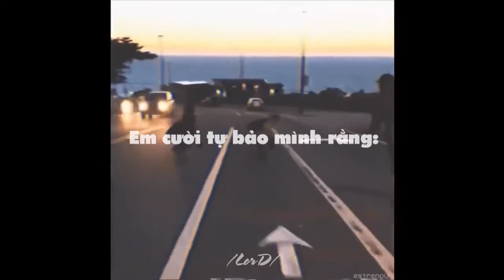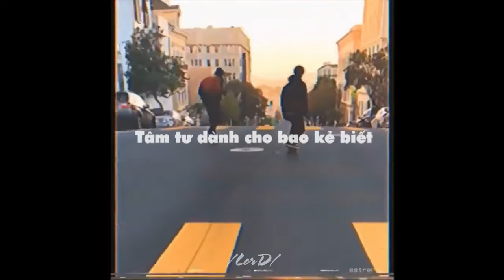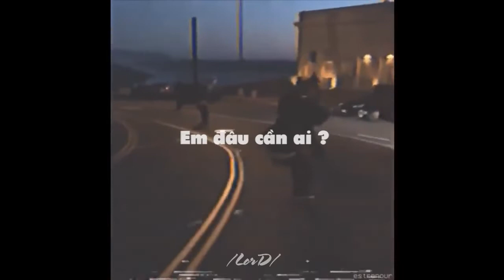Em đâu cần ai - ? - Penji x Sews || Lyrics Video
Edit video: Sad Chilled Music
Lyrics:
Và em đã khóc khi con tim bao nhiêu niềm đau
Một mình em trong màn đêm
Em để khói thuốc mang em chìm sâu
Em chẳng còn tha thiết gì khi em không biết là ai cần em
Em cười tự bảo mình rằng "MÀY LÀM TRÒ HỀ CHO BAO NGƯỜI XEM"
Vì giờ bên em còn ai ? ( YAH )
Em đâu cần ai ? ( YAH )
Em rót rượu vào trong ly
Em để cơn đau kia phai mờ phai ( YAH )
Em đâu cần ai đâu ?
Em tìm bao thằng đàn ông
Hứa hẹn người sẽ cho em ngày mai ( YAH )
Em đâu cần ai ? ( ×3 )
Em không cần anh ! ( ×3 )

Chạm vào em thêm một lần, đôi bàn tay,  đôi môi đỏ
Siết hơi thuốc này với men say
Được bên em đâu cần biết bao lí do
Không cần thiết, chẳng quan tâm đến lời nói đêm nay
Mùi hương trên làn tóc thêm quen
Để ngọt ngào lại đến bên em
Và cô đơn này em đâu kể hết ?
Tâm tư dành cho bao kẻ biết
Như là cảm giác bình yên em gắng tìm
Vài gã trăng hoa rồi vài đêm đắm chìm
Em để lí trí cho niềm đau đánh mất
Giấu vài nét buồn vào phía sau ánh mắt
Có bao giờ đôi môi đỏ, kèm vài vệt son, mascara ở trên mi ?
Và nụ cười trên khuôn mặt không còn vẻ xanh xao
Không còn buồn bên em khi
Ngày xanh rồi sẽ lại đến mau
Không còn cơ hội nào cho người đến sau
Không còn xơ hội nào cho người đến sau

Em rót rượu vào tròn ly
Em đâu còn ai đâu ?

© Bản quyền thuộc về Young Rhythm
VIDEO SẼ ĐƯỢC GỠ XUỐNG NGAY
•Video này chỉ dùng để tận hưởng âm nhạc và giải trí, không mang mục đích thu lợi cá nhân.
•Hình ảnh, âm thanh trong video đều ghi công cho nghệ sĩ/chủ sở hữu ban đầu.
•Nếu có bất cứ thông tin quy phạm bản quyền thì mình sẽ xin phép gỡ bỏ ngay.
Tôi không sở hữu âm thanh và hình ảnh trong video này! Nếu bạn muốn sử dụng âm thanh cho mục đích riêng, hãy liên lạc với beatmaker/producer. Có thể liên lạc bằng đường link bên trên!